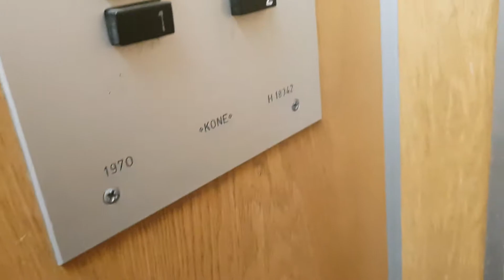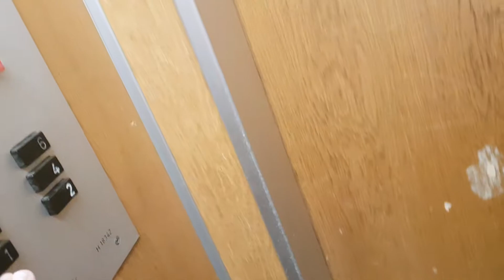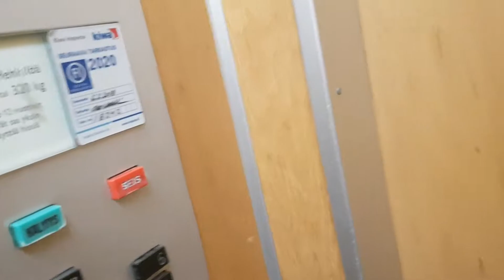Amazing 1970 KONE Rectangular Traction Elevator at Tapparakatu 3E, Lahti, Finland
Location : Tapparakatu 3E, Keijupuisto, Lahti, Finland.
Manufacturer : KONE Hissit OY.
Brand : KONE.
Year of construction : 1970.
Floors served : 7 (1, 2, 3, 4, 5, 6, 7).
Type : Traction.
Capacity : 4 Persons or 320 kg.
Fixtures : KONE Rectangular.
Serial number : H 18342.
Camera : Samsung Galaxy S9.
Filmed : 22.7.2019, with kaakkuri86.